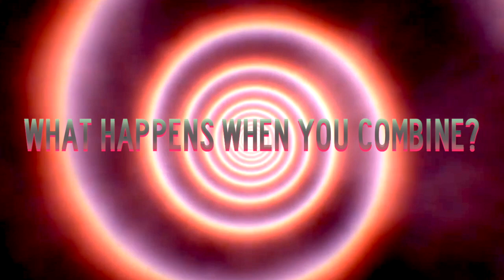Did you say Hypnotic Burlesque? New show July 4th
What happens when you combine the altered states of hypnosis with the wild-eyed entertainment of Burlesque?
Hypnotic Burlesque, July 4th in Montreal at the Wiggle Room.